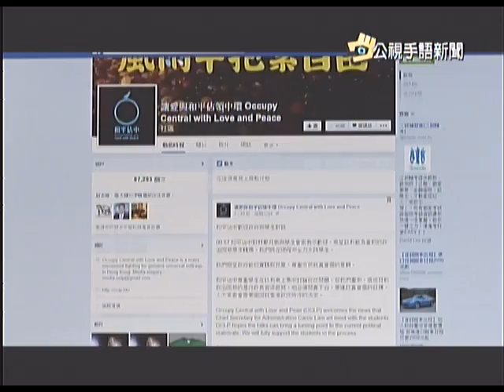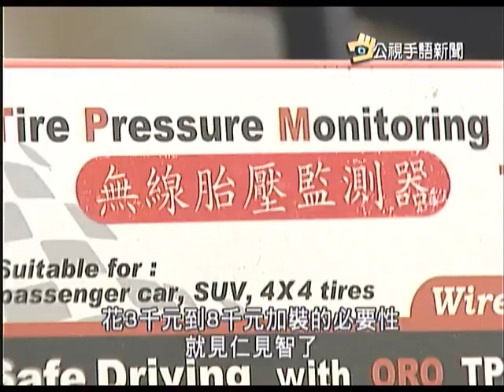20141003 公視手語新聞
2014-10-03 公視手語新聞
梁振英不辭職 將派代表與學聯對話
強冠通報解僱103員工 形同結束營業
11月新出廠客.貨車 需裝胎壓偵測器
UN旅遊報告 旅客成長率台灣第一